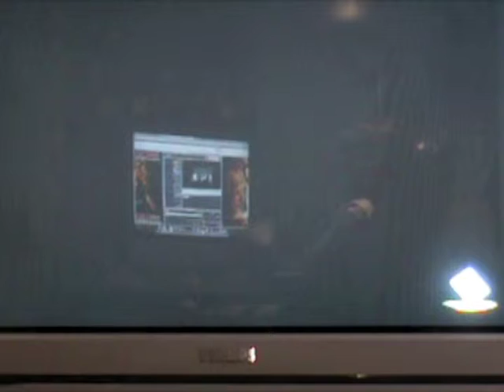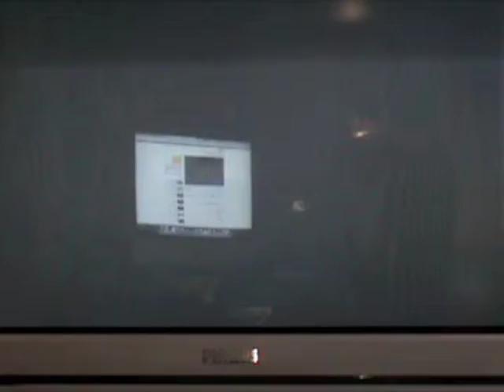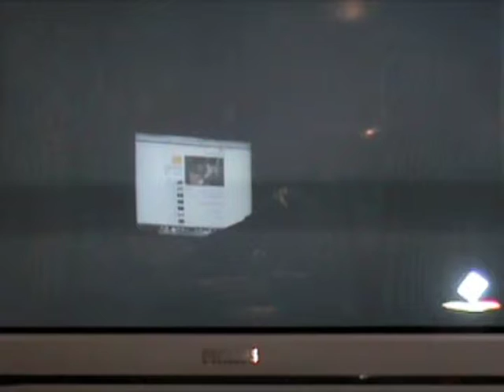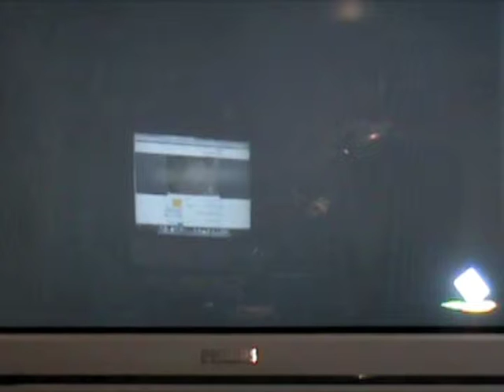Persona 4 preview